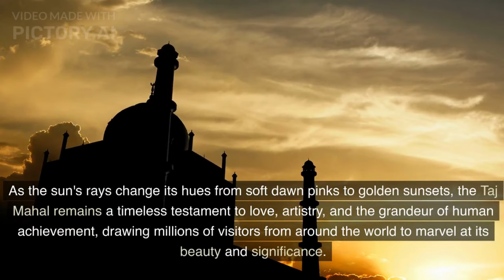"Exploring the Majestic Taj Mahal: A Journey Through India's Iconic Landmark"